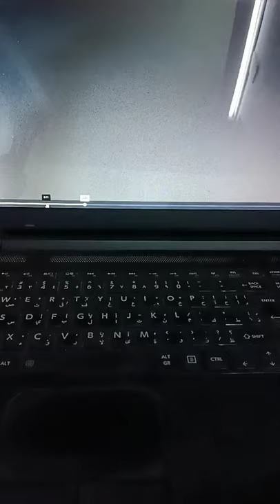Miusco Non-Stick Silicone Cooking Utensils Set shorts#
To buy the product at a discount

Miusco Non-Stick Silicone Cooking Utensils Set with Natural Acacia Hard Wood

Handle, 5 Piece, Grey, High Heat Resistant

Kitchen utensils set includes 1 Spoon, 1 Spoonula, 1 Spatula, 1 Turner, and 1 Slotted Spoon.

Best quality material chosen that would last life time - carefully crafted with highest standard silicone & natural acacia hard wood handle. By using top-graded material, our utensils set provides perfect balanced weight, it's easy to grip and very practical for cooking

All silicone parts are heat resistant up to 240 degree Celsius or 464 degree Fahrenheit. Cooking with the non-stick silicone utensils set will protect your cookware from any scratch. Also, it is highly durable, even without any protected or special treatment, Acacia wood can last up to 40 years

These rustic modern farmhouse kitchen deco style cooking utensils are made of natural wood; each handle has its own unique pattern. Clean lines, rustic finishes and earthy textures give it timeless appeal. They will make a great gift for anyone.

Acacia wood should be hand-washed but not soaked in water and not exposed to extreme hot or cold temperatures. Please do not place them into dishwasher